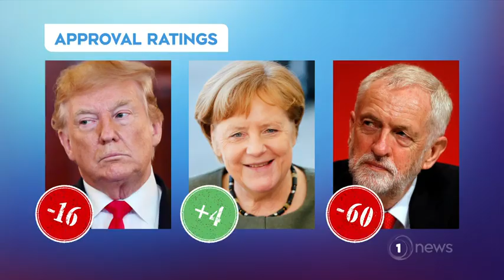1 NEWS Colmar Brunton Poll approval ratings of Ardern and Bridges revealed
Political editor Jessica Mutch McKay has the results.